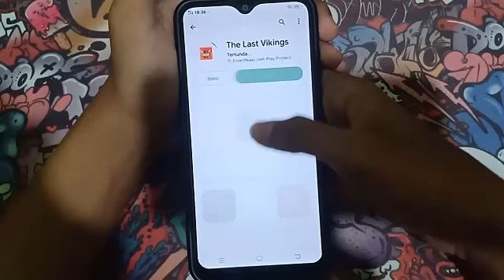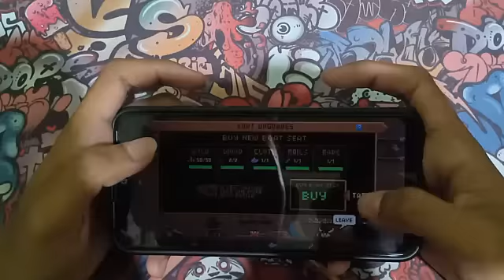HOW TO PLAYING GAME PLAYSTORE AND REVIEW : THE LAST VIKINGS